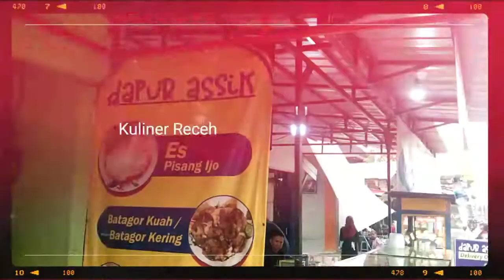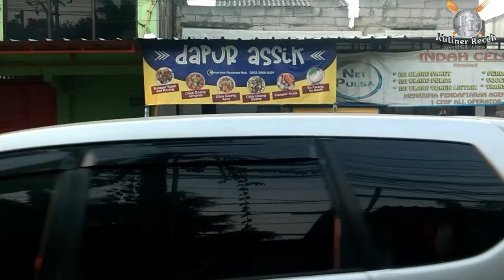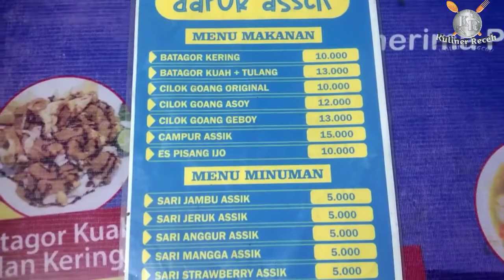CILOK KUAH PEDAS ASSIK KUAHNYA SEGER DAN NIKMAT!!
Video kali ini kita menemukan makanan
atau minuman yg g mahal rasa enak Dan pastinya bikin kenyang,kuliner receh saat ini pengen mencoba kuliner yg lagi hitz di daerah kalian langsung aja yuk nonton videonya sampe habis yahh